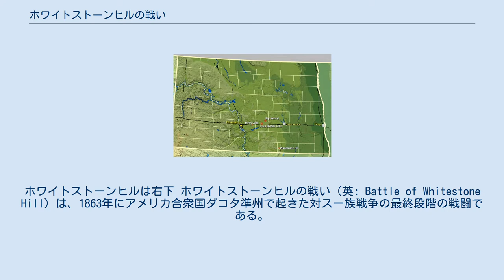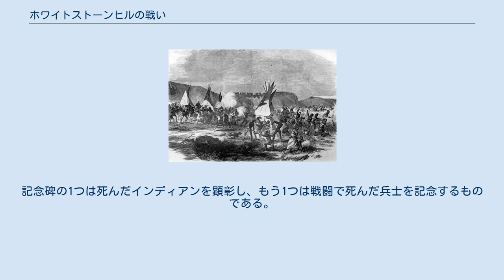ホワイトストーンヒルの戦い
ノースダコタにおけるスー族に対する作戦の図。
ホワイトストーンヒルは右下 ホワイトストーンヒルの戦い（英: Battle of Whitestone Hill）は、1863年にアメリカ合衆国ダコタ準州で起きた対スー族戦争の最終段階の戦闘である。
9月3日から5日、アメリカ陸軍アルフレッド・サリー准将の指揮する部隊が、インディアンの集落を攻撃した。
その集落に居たインディアンは、ヤンクトナイ族、サンティ族、テトン・スー族だった。
サリーは女性と子供を含め300ないし400人のインディアンを殺し、あるいは負傷させ、捕虜にした。
サリーの部隊の損失は約60名だった。
サリーは1864年にもスー族に対する作戦を続けることになった。
 1862年のダコタ戦争で、サンティ・スー族（ダコタ族あるいは東部スー族とも呼ばれた）が敗北し、懲罰を恐れたスー族約4,000人はミネソタ州からダコタ準州に逃亡し、そこでヤンクトナイ、ヤンクトン、ラコタあるいはテトンなど他のスー族と合流した。
スー族戦士はミネソタ州の文民や軍事目標に対して小規模の襲撃を続けていた。
 1863年半ば、ミネソタ州のジョン・ポープが指揮するアメリカ陸軍は、ダコタ準州東部でスー族に対して2つの大きな軍事遠征を行っていた。
それら遠征の目的は1862年の戦争の再現を阻止し、ダコタ東部での白人入植を促進し、ミズーリ川を通ってモンタナの金鉱原への道を保護することだった。
 ヘンリー・ヘイスティングス・シブリー准将（初代ミネソタ州知事）が2つに分けたその作戦の片方を指揮した。
 ミネソタからミズーリ川まで陸路2,000名の兵士を率い、7月にスー族とビッグマウンド、デッドバッファロー、ストーニーレイクと3回の戦闘を行った。
スー族に大きな損失を出させたわけではなかったが、ミズーリ川の西岸までスー族を追い出し、ジャーキーなど冬の備えやティピーの多くを含むインディアンの財産の多くを破壊した。
 作戦の第2の部隊はアルフレッド・サリー准将が率い、1,200名を率いてミズーリ川を遡り、シブリー隊と落ち合って、2つの部隊でスー族を潰すことが想定されていた。
しかしサリー隊は、川の水位が低かったために蒸気船でミズーリ川を遡るのが遅れた。
サリー隊が8月半ばに現在のノースダコタ州ビスマーク近辺に到着したとき、シブリー隊は既にミネソタ州に戻っていた。
サリーの1,200名の部隊には、デイビッド・ウィルソン大佐が指揮するアイオワ第6騎兵隊、ロバート・ファーナス大佐が指揮するネブラスカ第2騎兵隊が入り、さらに山岳地榴弾砲8門と斥候隊、輜重隊が付いていた。
その兵士は騎兵が通常使うカービン銃ではなく、長射程ライフル銃で武装しており、スー族の大半はマスケット銃、猟銃あるいは弓矢でしか武装していなかったので、決定的に有利な条件にあった。
 一方で、シブリーがミズーリ川西岸に追い出していたスー族の幾らかが東岸に戻り、バッファローの肉を得て冬の食料を補おうとしていた。
サリーは南東方面でインディアンを探した。
9月3日、サリーはある湖近くで殺されたばかりのバッファローの残骸を多く発見し、その日の午後には斥候でサンティ族との混血であるフランク・ラフランボワズが、10マイル (16 km) 前方に400戸の村があると報告した。
ラフランボワズは一時スー族戦士の隊に捕まったが解放されており、それはスー族が戦闘を求めていないことを示していた。
サリーはその前衛隊であるA・E・ハウス少佐が指揮するアイオワ第6騎兵隊大隊300名に、インディアンの宿営地を取り囲み、逃げさせないようするよう命令した。
輜重隊の護衛で4個中隊を残し、主力部隊を率いて10マイルを速駆けで1時間で進んだ。
 ハウス少佐とそのアイオワ第6騎兵隊大隊が、インディアンの宿営地を偵察し、サリーが援軍を連れて前進してくるのを待っていると、スー族の代表が白旗を持って出てきて、和平を保つことと、狩猟にのみ興味があることを主張し、彼らの酋長数人の降伏も提案した。
ハウスはそのような事態についての指示を受けていなかったので、インディアンの宿営地にいる全部隊の無条件降伏を要求した。
ハウスはインディアンが行き詰っていることを想定し、女性が宿営地を畳んで逃げ出すまで時間が必要であろうと考えた。
ハウスも援軍が到着するまで何もできない状態だった。
 この宿営地ではおそらくカットヘッド・バンドを含む...